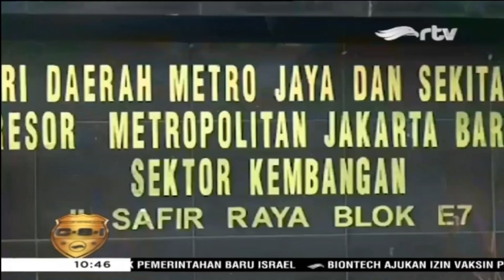Pemerasan Bermodus Tukar Uang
Unit Reskrim Polsek Kembangan menangkap pria berinsial TS yang melakukan pemerasan terhadap pegawai toko, di Kembangan, Jakarta Barat. Aksi pemerasan dilakukan pelaku dengan modus menukarkan uang receh kepada korban, disertai ancaman dengan senjata tajam. Selain menangkap pelaku, polisi juga menyita barang bukti pisau dan sepeda motor yang digunakan saat beraksi.